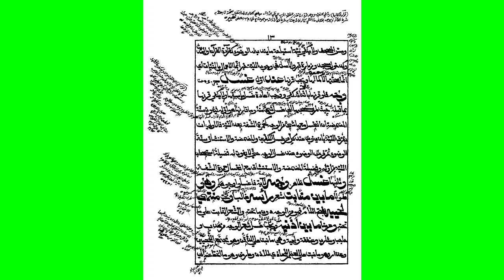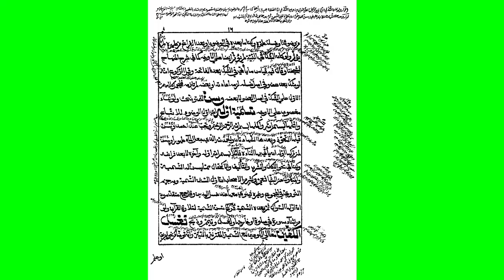فروض الوضوء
لحلقات الدّرس من البداية راجع الرّابط التّالي.